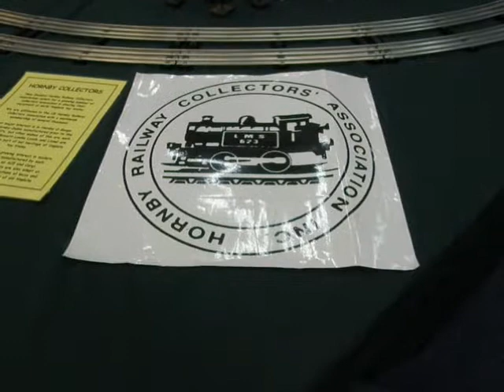Taupo Hobby Expo part 3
A large layout of Hornby trains